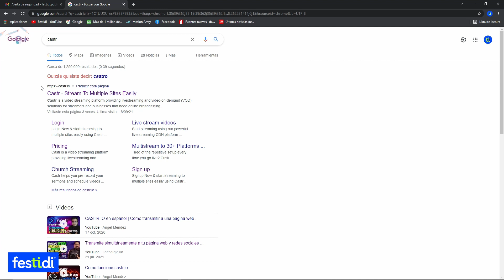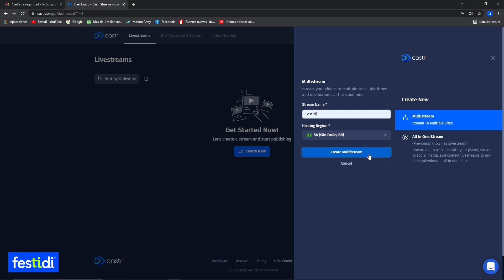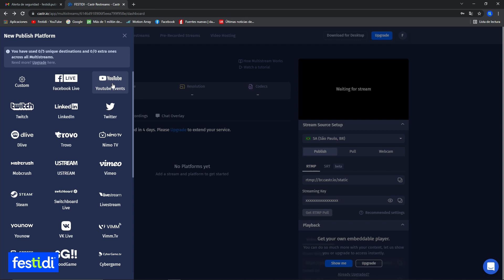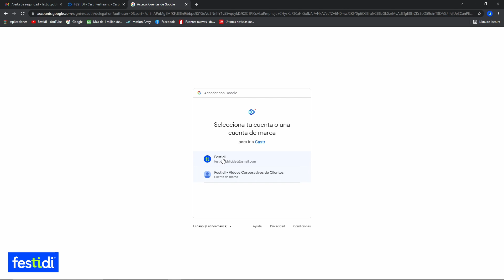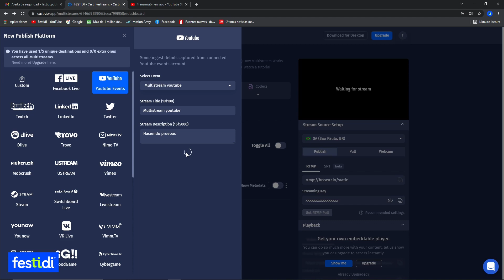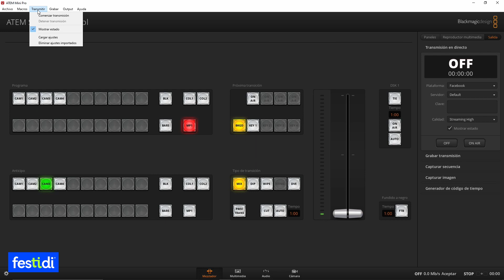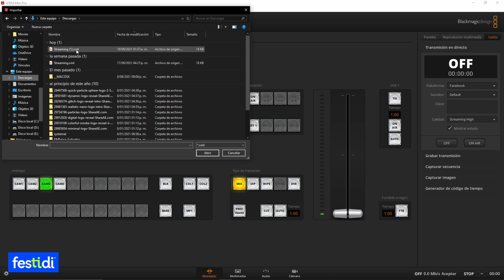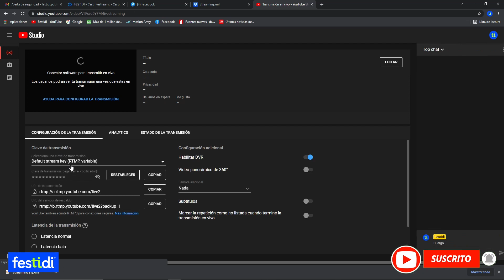🎥🎤 Transmitir en varias plataformas al mismo tiempo con Castr.io - Usando el ATEM Mini Pro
En ciertos momentos necesitaremos realizar la transmisión en vivo en varias plataformas al mismo tiempo, como lo estoy trabajando en el Atem Software control con el ATEM Mini Pro conectado por red, este software nos permite realizar la transmisión en vivo solo en una plataforma, es por ello que en este caso utilizaré Castr.io que te ofrece este servicio.

Para poder comprobar su servicio te muestro cómo obtuve el trial de 7 días para transmitir a Youtube y Facebook al mismo tiempo.

También podrán ver que me quedan solo 4 días para hacer mis pruebas ya que días antes me había registrado.

Al final también voy la cargar el Archivo XML para poder tener la plataforma Castr.io en la salida del ATEM Software Control